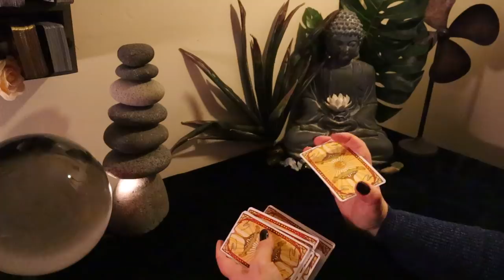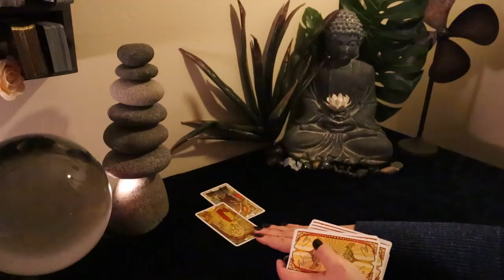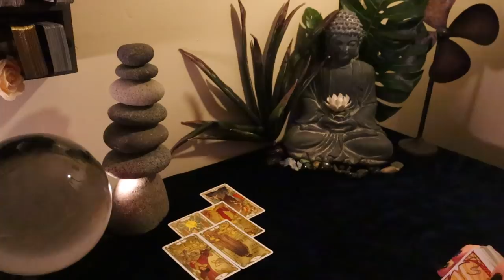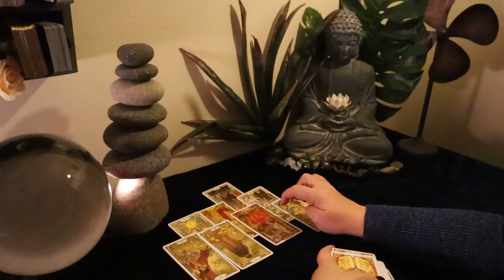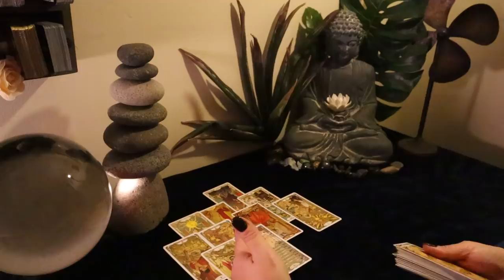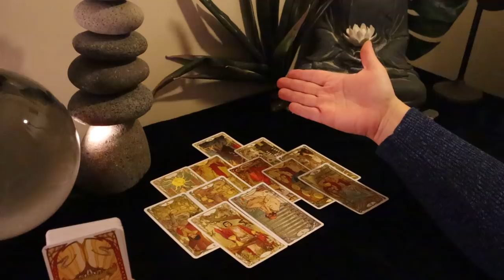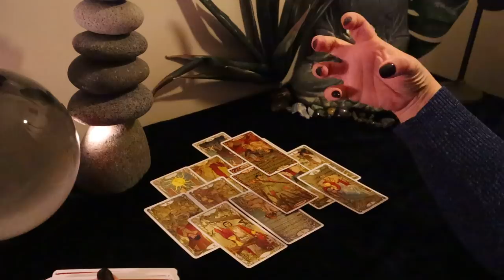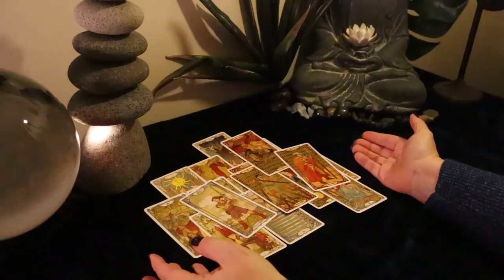The Daily Vibe.....Loss of Control....Daily Tarot Reading